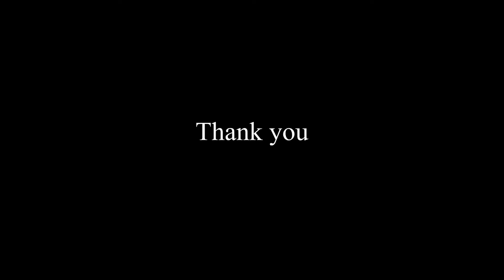below-average R6S plays with really distracting background noise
i'm not very good at this game i listen to podcasts when i play r6 and it recorded and i'm sorry